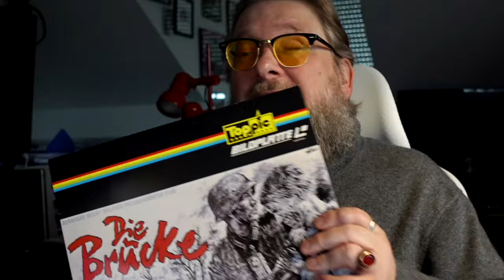Gedanken zu Fritz Wepper in Die Brücke (1959)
Mein erster Anti-Kriegsfilm war meiner Erinnerung nach die Brücke von Bernhard Wicki.  Der Inhalt des Films erschütterte mich: Jungs, vom Nazi-Regmie verblendete Milchbubis, verteidigen im Zweiten Weltkrieg eine strategisch wertlose Brücke und beißen zumeist jämmerlich ins Gras. Nur Albert, gespielt von Fritz Wepper, überlebt das sinnlose Gefecht. Der junge Fritz Wepper war damals gerade mal 17 Jahre alt und spielt unglaublich überzeugend.  Nun verstarb der beliebte Schauspieler Wepper mit 82 Jahren.